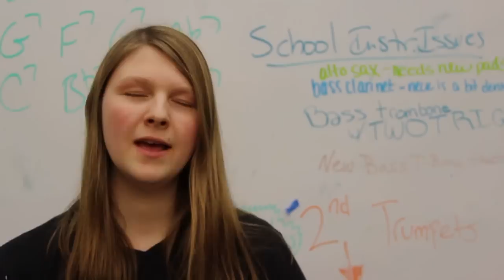Medfield Jazz Band Trip to China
Medfield's Jazz Band took a trip to China during April break. This is a short clip of the different places and things they experienced while they were there.

Produced by Nathan Grossman and Ben Bushnell